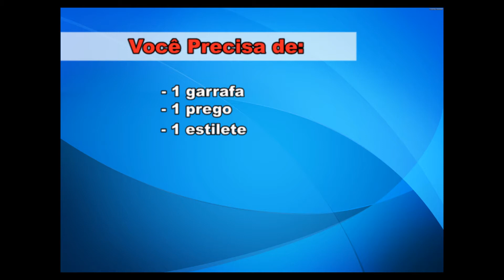SAA - Aprenda fazer você mesmo sua horta caseira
Faça você mesmo sua horta caseira